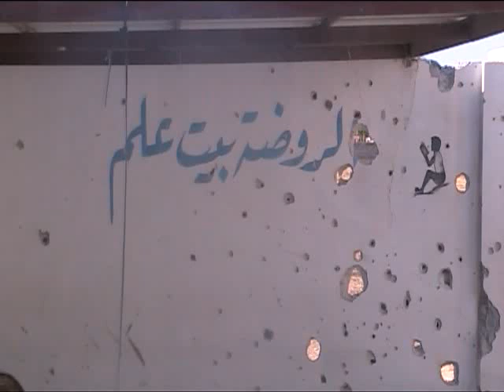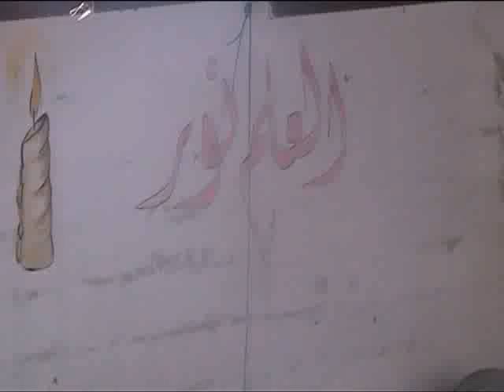20 8 Al Ghantoo Homs أوغاريت الغنطو حمص القصف يستهدف روضة أطفال